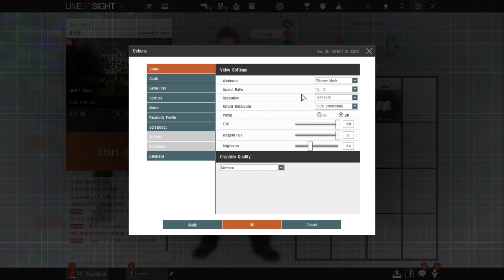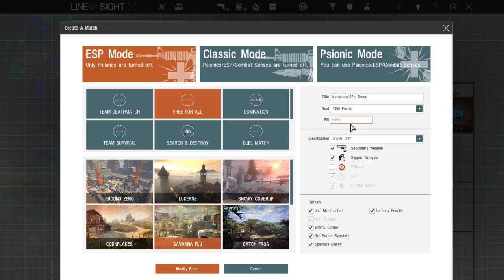Line oF Sight || Live Stream